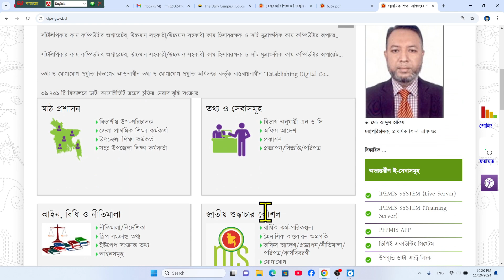৩য় ধাপের প্রাইমারি সহকারী শিক্ষক পদে নিয়োগপত্র প্রদানে স্থগিতাদেশ | primary teacher job latest news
৩য় ধাপের প্রাইমারি সহকারী শিক্ষক পদে নিয়োগপত্র প্রদানে স্থগিতাদেশ